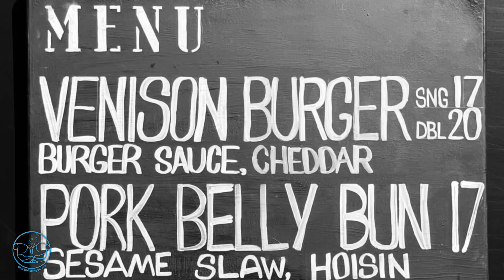A Taste of NZSL with Taitaki. Tai’s American Dream Burger.